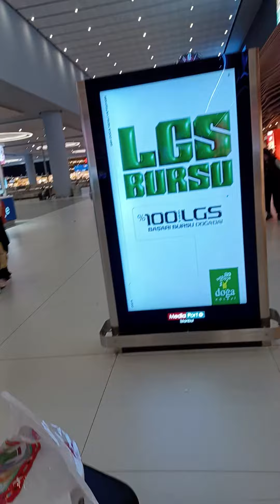Забрала свой багаж . Аэропорт Стамбула. Август 2023 . Istanbul airport.